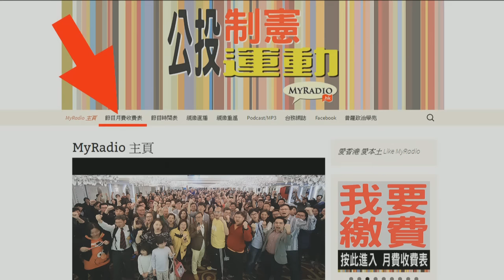勞思動眾 160420 ep41 p3 of 6 黃之鋒到美國暗示自己是雨傘革命之父 ? 香港眾志搞政治當DSE小組討論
勞思動眾 160420 ep41
主持  盧斯達
嘉賓  文豪